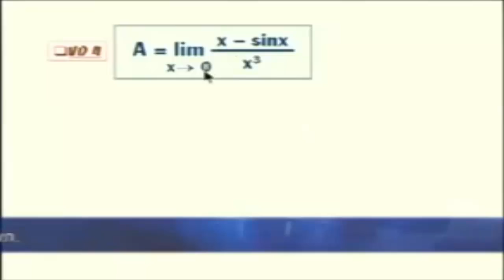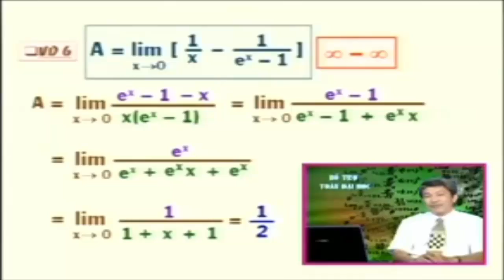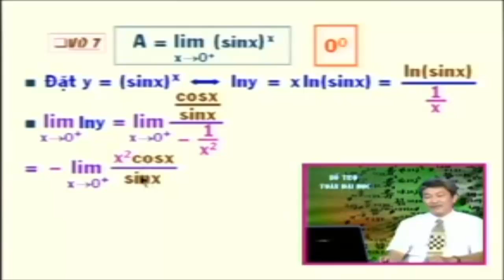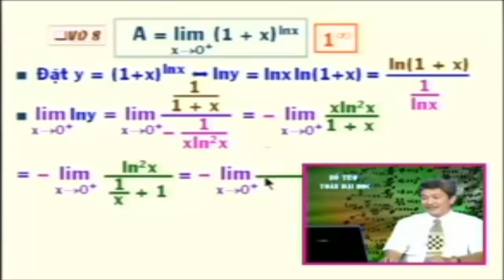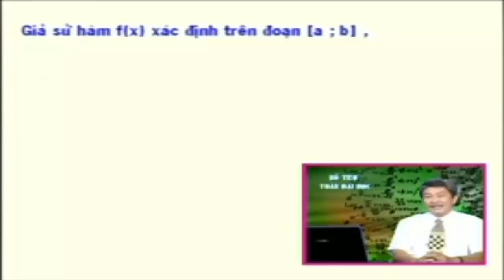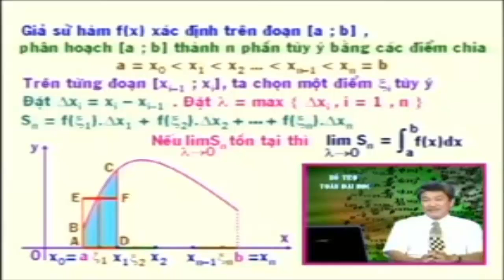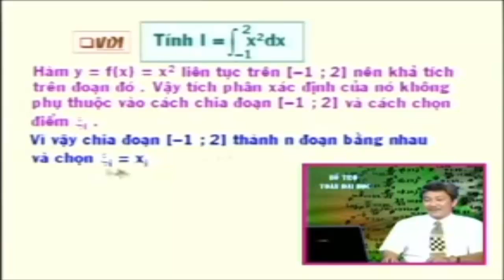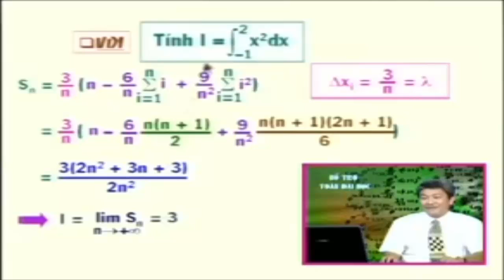Công thức Mac Laurine - Toán cao cấp Hàm Một Biến part 2/2